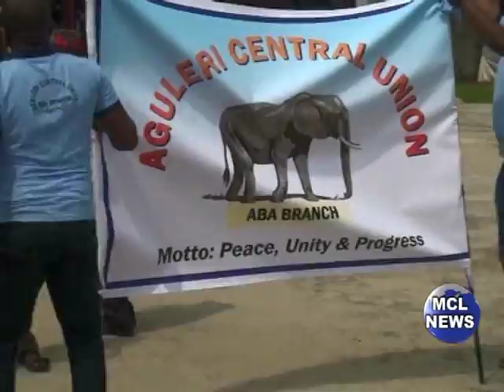Anambra Day Celebration @Enyimba Stadium Aba